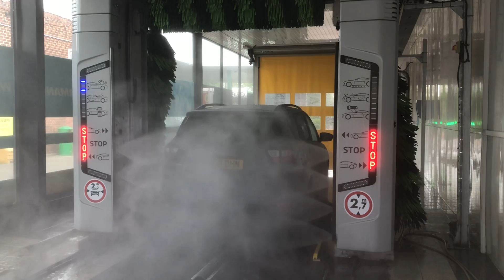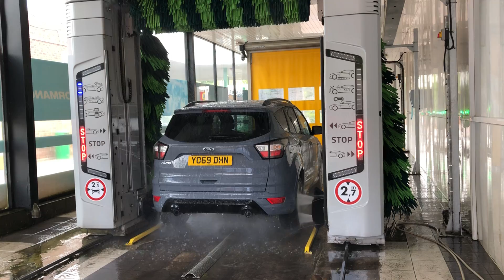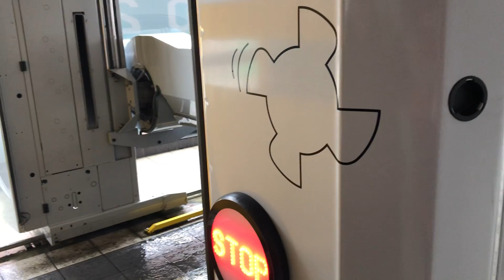Istobal M'Nex27 at BP in Hillsborough, Sheffield (Touchless Wash)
Istobal M'Nex27 with green carlite brushes at a BP petrol station in Hillsborough, Sheffield. Installed in 2019

Price: £6.00 (Touchless Wash) but now it's £3.00

Thanks to the nice man who was standing next to me talking about the car wash it was nice to talk to while I was filming.

This was filmed on 16th May 2020

Previous car wash: Christ Conveyor Tunnel (early 00s-2019)